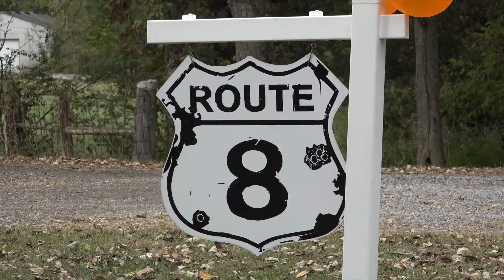Concert at The Farm - Tennessee Song Writer's Night - You might be Allergic to Tequila